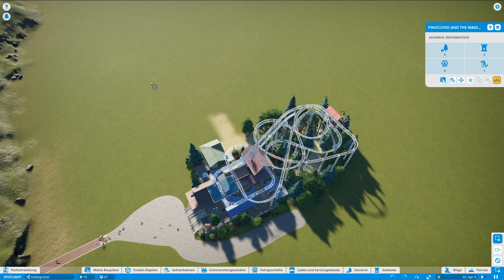Spotlight 272 | Pinocchio | Piratecookie | Vorstellung | Planet Coaster | deutsch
Workshop-Download-Link und anderes Zeugs in dieser Videobeschreibung.

Diese hier vorgestellte Kreation:

Objektname: Pinocchio and the Magic Forest, Spinning Coaster
Erstellt von: Piratecookie
Hochgeladen am: 5.Apr 21

*Meine Links*
Link zu meiner *Twitter* Seite: